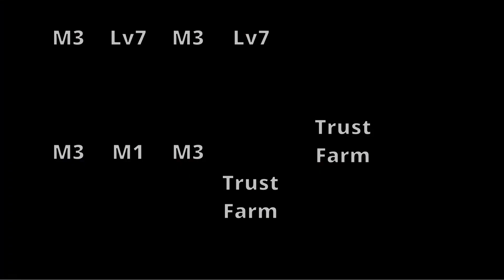Annihilation 12 | 7 OPS AFK with GG | Hillock Countryside [Arknights]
A lot easier than Jesselton since no steroid sniper to fail ur run

Timecodes
00:00 Intro
00:03 Team
00:17 Deployment
02:45 AFK
05:05 End
05:34 Rewards